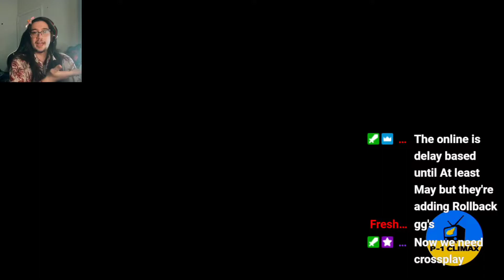Persona 4 Arena Ultimax! Understanding and Pressin buttons with Junpei!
I think we got another game here

any support for the good Dandy man would be appreciated